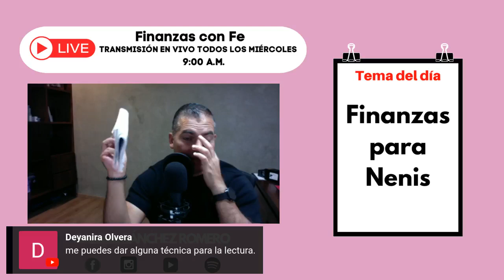📻 FINANZAS CON FE...Finanzas para "NENIS" Cambia tu manera de pensar.